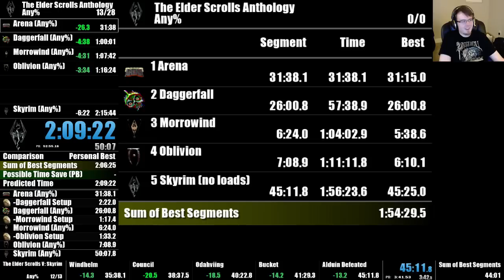TES Anthology Any% Speedrun in 1h56m23.6s IGT - 2 / 2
1h56m23.6s IGT, 2h9m22s RTA
Game Times:
Arena: 31m38s
Daggerfall: 26m00s
Morrowind: 6m24s
Oblivion:7m8s